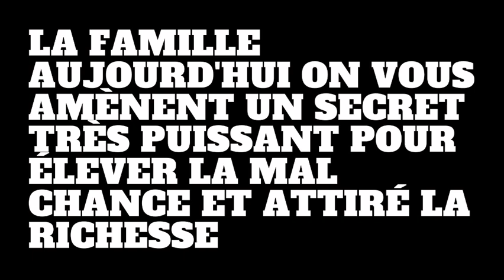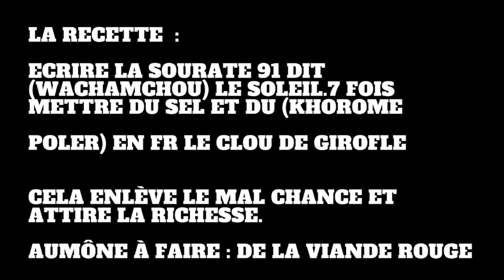SECRET POUR ENLEVER LA MAL CHANCE ET ATTIRÉ LA RICHESSE YAKAR BOUY TASSE SOLUTION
par exemple:
serigne touba
signe touba histoire
magal touba
secret istighfar
secret basmala
secret ya latif
secret argent
secret weurseuk
secret bayre
serigne touba
signe touba histoire
magal touba
secret istighfar
secret basmala
secret ya latif
secret argent
secret weurseuk
secret bayre
actualite au senegal aujourdhui
actualite politique
ousmane sonko
macky sall
adji sarr
secret du coran
secret istighfar
secret basmala
basmala istighfar
secret
dakar beuz
urgent kawtef
beuz tv
beuz senegal
marodi tv
tfm senegal
tfm en direct
tfm
cheikh mouhidine samba diallo
samba diallo
wakhtanou fadiar
soldarou serigne touba samb
ousmane sonko
actualité senegalaise
actualite senegal aujourd hui
actualité semaine

soldarou bamba
soldarou serigne touba samb tfm
solda

SECRET DU CORAN :NIANE POUR TOUT BESOIN NIANE POUR TOUKI NIANE POUR AME LIGUEYE NIANE POUR WEURSEUK
NIANE POUR TOUKI NIANE POUR AME VISA KOU BEUG TOUKI SECRET POUR VOYAGER RAPIDEMENT
SECRET POUR DEVENIR RICHE RAPIDEMENT NIANE POUR AME WEURSSEUK OUBEKOU XALISS SECRET ARGENT
SECRET POUR ENLEVER LA MAL CHANCE ET ATTIRÉ LA RICHESSE YAKAR BOUY TASSE SOLUTION Islamic background music no copyright